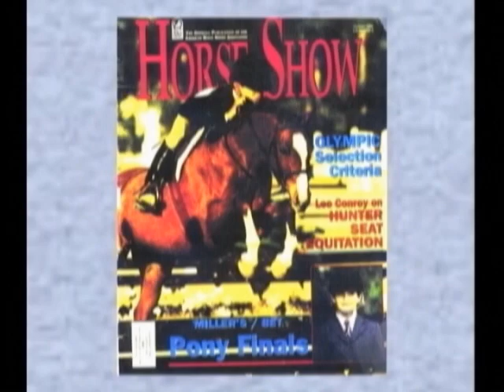Champions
Small Ponies 1990's